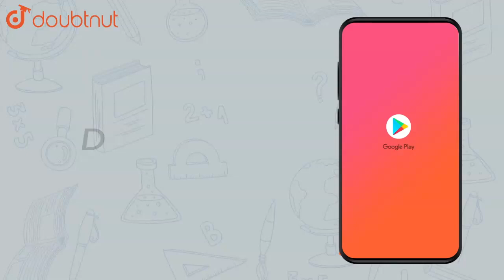`(3 - 2x)(3 + 2x)` in the expanded form is : |Class 11 MATH | Doubtnut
Online Class में Admission लेने के लिए यहाँ click करें :
👉 Class 11 | CBSE Boards | English Medium :

👉 Have Any Query? Ask Us.

Class 11